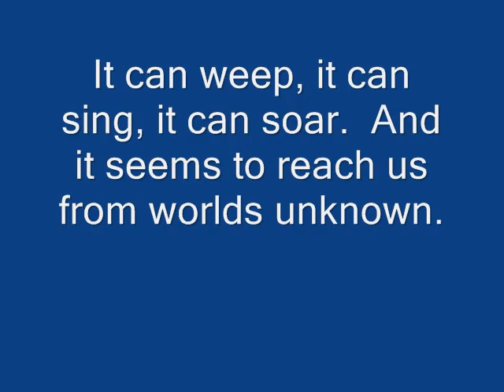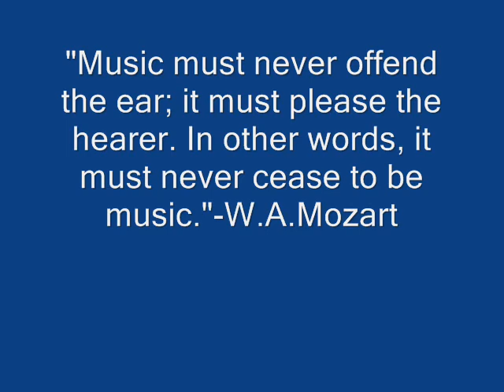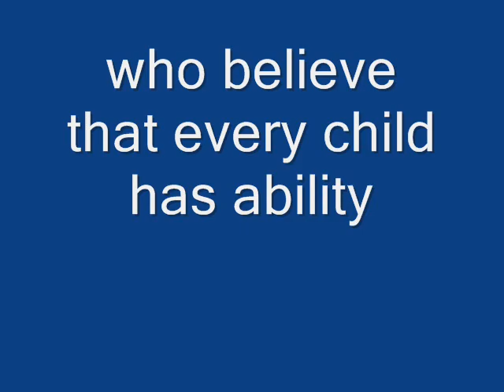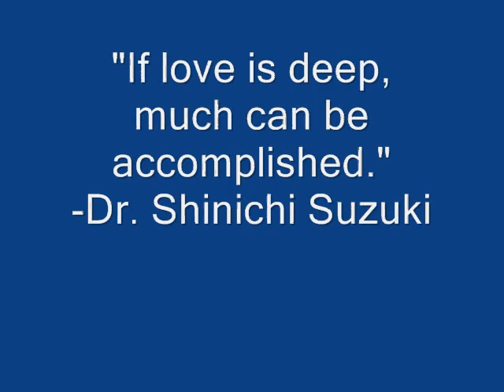LIPA CITY SCHOOL FOR STRINGS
Through the efforts of violin teachers, Mr. Jeffrey Solares and Ms. Sara Maria Gonzales the group was organized and came to existence since July of 2005 up to the present.  Thanks to the support of our dear parents, and children for your hardwork.  MOst of all, to our teachers who are so much dedicated on teaching these young kids not only violin playing but MUSIC in its whole essence. Not feeling the tiredness and hassles of travel going back and forth from Manila just to make sure the children get a quality music education. CONGRATULATIONS, EVERYONE!   WAY TO GO!!!